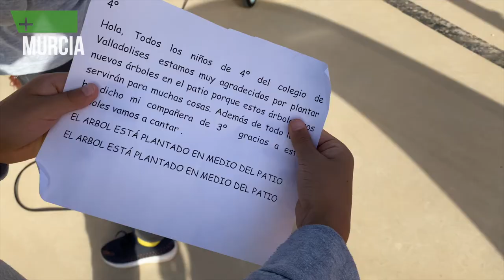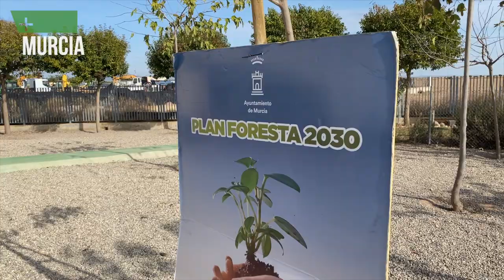El Plan Foresta llega a todos los colegios de las pedanías del municipio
El concejal de Desarrollo Urbano y Modernización de la Administración, José Guillén y la concejala de Educación y Escuelas Infantiles, Belén López, han visitado esta mañana el CEIP Nuestra Señora de la Calendaria de Valladolises, donde continúan las actuaciones del Plan Foresta en los centros educativos del municipio.

Los colegios llevan a cabo esta acción formativa dentro de la estrategia medioambiental del Ayuntamiento que está compuesta por una sesión teórica, siguiendo los protocolos sanitarios, sobre los beneficios de la actividad y una parte práctica, en la que los propios alumnos, con la ayuda de los técnicos, llevan a cabo la plantación de árboles. Además, en este colegio, los niños han leído poesías sobre la importancia de cuidadar el medio ambiente, y han realizado actividades que potencian su concienciación social sobre la importancia de plantar árboles.

Las plantaciones se van a realizar dos veces por semana, los martes y viernes. Ya están planificados los meses de noviembre, diciembre, enero y febrero, a los que se sumarán 28 colegios.